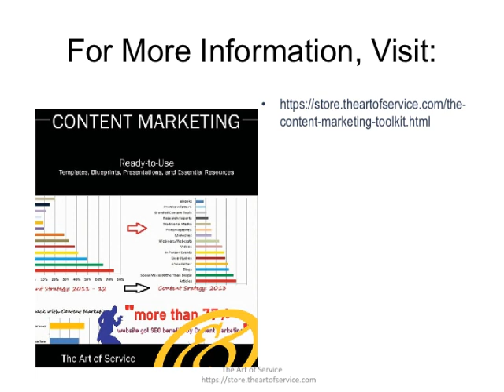The Content Marketing Toolkit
This innovative set of documents and ready-to-use templates will provide you with a head start for both learning and applying of a Content Marketing approach that meets today's standards.